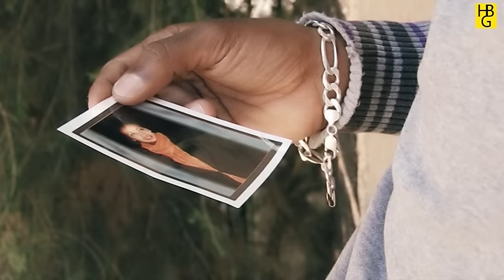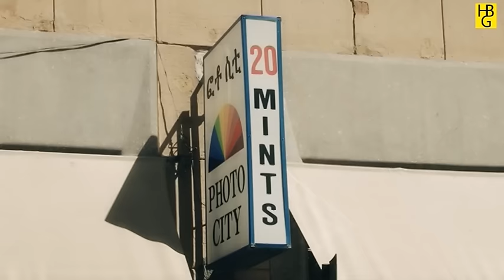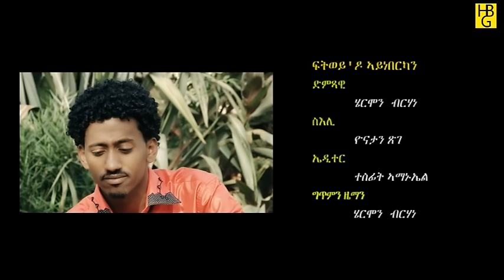New Eritrean Music, Hermon Berhane, Arkey